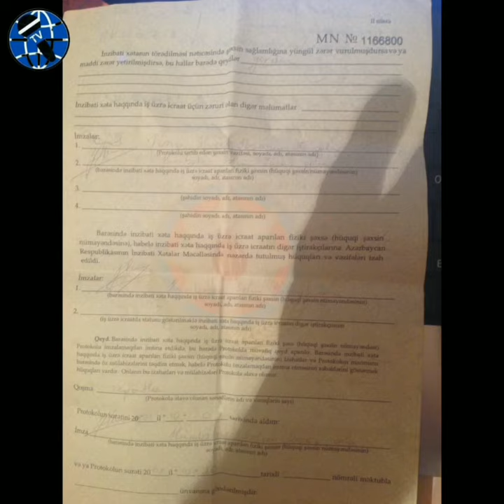Goranboyda dərəbəylik: "Mən şəhid atası zad tanımıram"